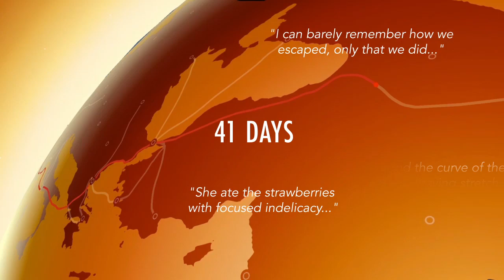80 Days - Official Trailer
Official trailer for 80 Days, published 10 September 2015.

80 days is a strategy game based on Jule Verne's classic Around the World in Eighty Days but with a pinch of Steampunk.

Platforms (release date):
- OS X (16 November 2015)
- Windows PC (29 September 2015)
- Android (16 Decembver 2014)
- ios (31 July 2014)